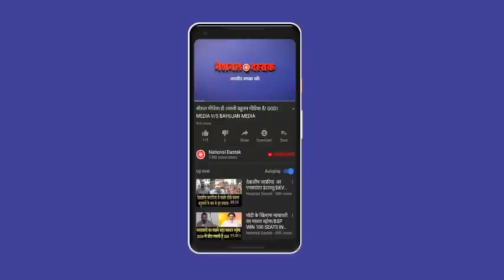चंडीगढ़ में कांग्रेस-बीजेपी-AAP का गठबंधन/SHAMBHU ON BJP WIN IN CHANDIGARH MAYOR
Editor-jagriti
Camera person-